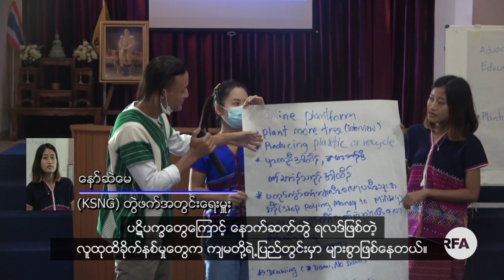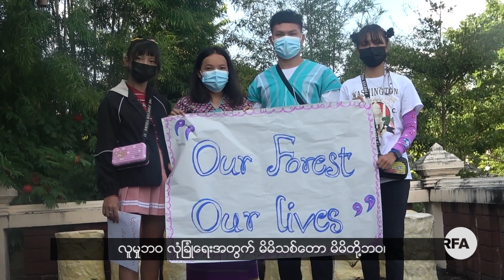ကရင်တိုင်းရင်းသားဘာသာအစီအစဉ်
■ ဒီတပတ် ကရင်တိုင်းရင်းသားဘာသာအစီအစဉ်မှာ ထိုင်းနယ်စပ် ဒုက္ခသည်စခန်းက ကိုဗစ်ရောဂါအခြေအနေ၊ ထိုင်းနယ်စပ် ရွှေ့ပြောင်းကျောင်းတွေနဲ့ ကရင်လူထုအဖွဲ့တွေ တွေ့ဆုံဆွေးနွေးမှု စတာတွေကို တင်ဆက်ထားပါတယ်။
- Unicode
ကရင္တိုင္းရင္းသားဘာသာအစီအစဥ္
■ ဒီတပတ္ ကရင္တိုင္းရင္းသားဘာသာအစီအစဥ္မွာ ထိုင္းနယ္စပ္ ဒုကၡသည္စခန္းက ကိုဗစ္ေရာဂါအေျခအေန၊ ထိုင္းနယ္စပ္ ေရႊ႕ေျပာင္းေက်ာင္းေတြနဲ႔ ကရင္လူထုအဖြဲ႕ေတြ ေတြ႕ဆံုေဆြးေႏြးမႈ စတာေတြကို တင္ဆက္ထားပါတယ္။
- Zawgyi
လွတ်လပ်တဲ့အာရှအသံ
မြန်မာသတင်းနဲ့ဗီဒီယိုတွေ ကြည့်နိုင်ဖို့